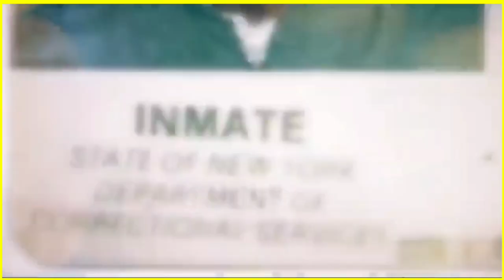दुनिया के महान रैपर Tupac के संघर्ष की कहानी !